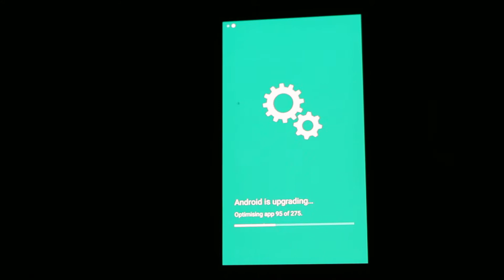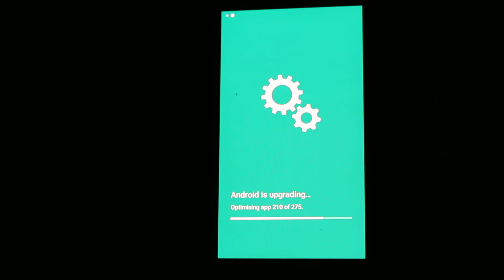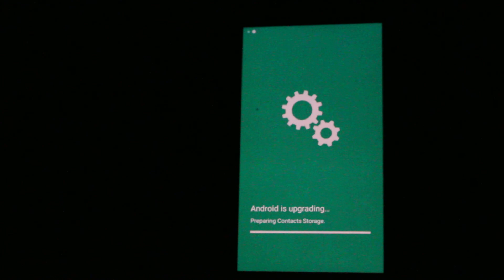Samsung Phone updates.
Just updated my phone with hundred of updates.